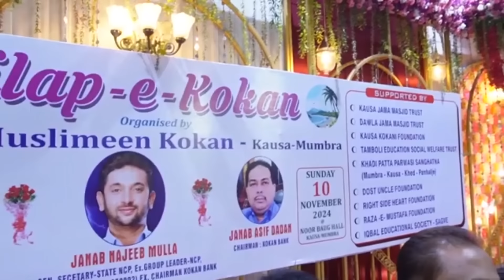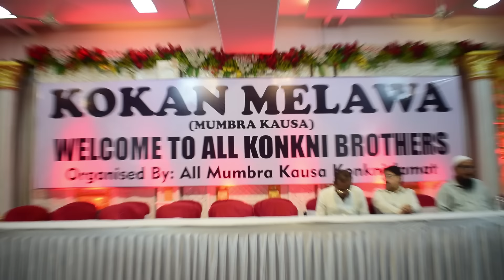खडी मशीन रोड के डायमंड हॉल में हुआ एक और कोंकण मेलावा | Hindustani Reporter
खडी मशीन रोड के डायमंड हॉल में हुआ एक और कोंकण मेलावा

जितेंद्र आव्हाड को दिया गया समर्थन

क्या बोले आयोजक सुनिये